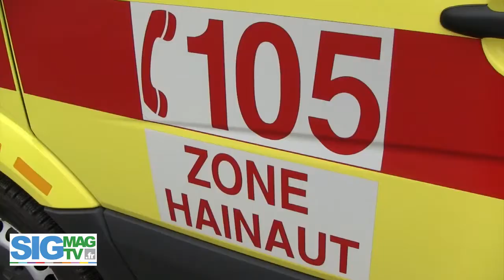[Interview SIGTV] Ali Kheffi - ISSEP Région Wallonne et Franck Coquel - SDIS 59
Projet Alarm : le plus grand projet Interreg en sécurité civile

De quoi s'agit-il ? D'une cartographie partagée des risques et des moyens de secours disponibles de part et d'autre de la frontière franco-belge. Cet outil innovant permettra aux acteurs de la sécurité civile 🇧🇪 et 🇫🇷 de mieux se connaître et surtout de mieux coordonner leurs interventions en cas de sinistre important dans la zone frontalière.

GéoALARM est développé dans le cadre du projet Interreg France-Wallonie-Vlaanderen ALARM. Celui-ci vise à améliorer la coopération entre les sapeurs-pompiers des deux côtés de la frontière franco-belge.